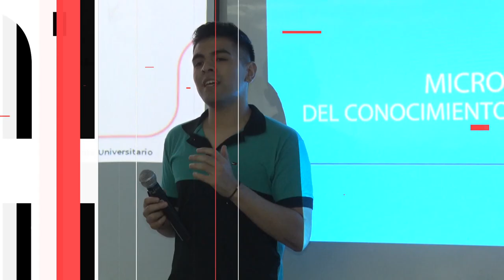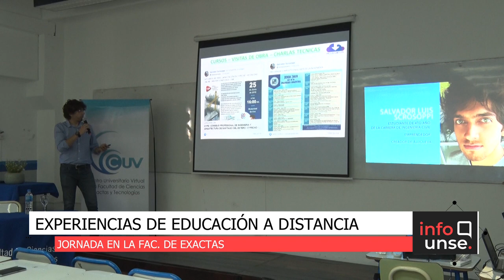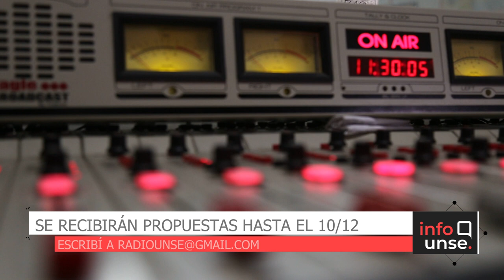INFO UNSE 03-12-2019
*9° ANIVERSARIO DE “EL BASTIÓN BLINDADO”
*Campaña UNSE VERDE; Desarrollo de juegos didácticos
*Jornada de Experiencias de Educación a Distancia
*Convocatoria 2020 de Radio Universidad
*Mesa panel; Poderíos vitales, de Educación para la salud
*Jornada: “Los problemas de ayer, hoy y mañana, ¿Tienen solución sin matemática?